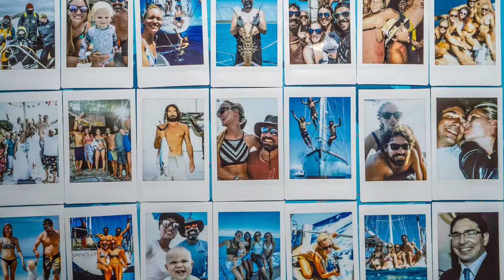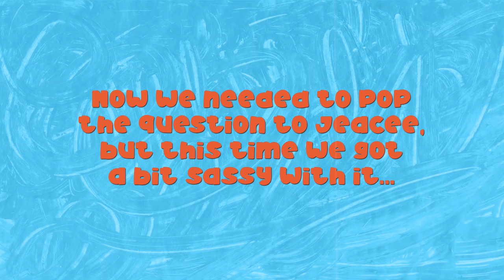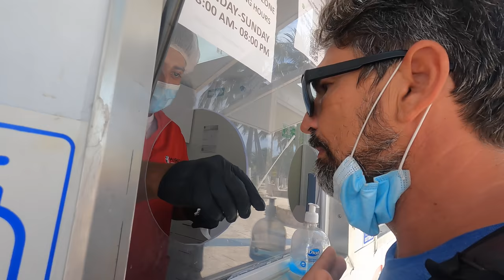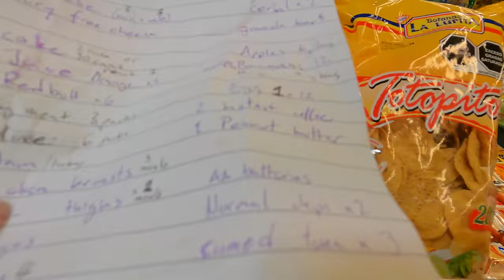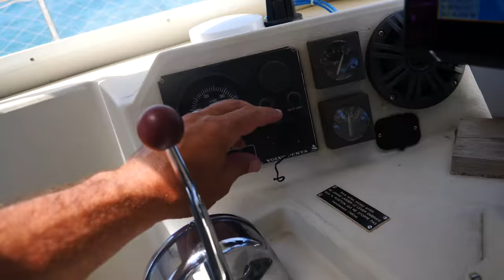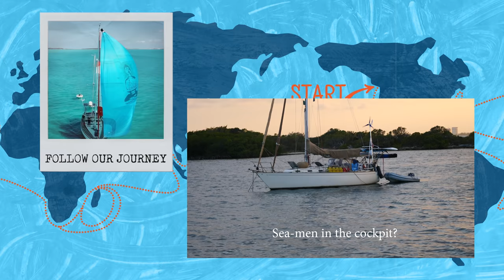GIRL CREW Invades! (Part 0 of 6) SV Delos EP 338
Welcome aboard Jade and JaeCee!!!  If you’re ready for ear to ear smiles this episode is for you :) Our crew for Panama is finally complete. It’s really one of those full-circle stories that will make you smile.  We met Jade and JaeCee in the Florida Keys.  It turns out that Jade and her Dad watched SV Delos episodes when she lived in Ohio.  A few years later she bought her own boat and moved to Key West to start a life working on the water.  We hit it off with Jade, and her bestie JaeCee, who both worked at the same sailing charter.  And now we have a chance to show them both what it’s really like on an offshore passage!  We begin by picking them up at the airport with our good friend Juan, who of course decided to do it Nacho Libre style :)  We put everyone straight to work checking off our to-do list. We need to get Covid tests, provision Delos, get off the dock, clean the dirty bottom, and inspect the rigging. But we have a TON of fun doing everything.

Follow Taylor- @TaylorsTravels
Jade's Insta- @jade.alford
JaeCee's Insta- @jc_rengiil

I

This is made possible by YOU! So thank you so much for all the love and support you guys are sending us! It means a lot! Much Love, Karin, Brian, The Little Nugget
SV Delos